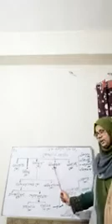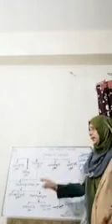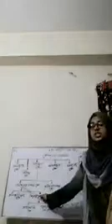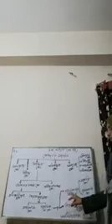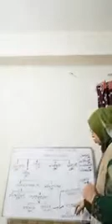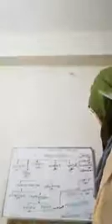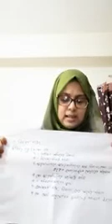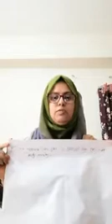Sanjida Mukhter Tanjin,Lecturer, Business organisation and management, KASC.